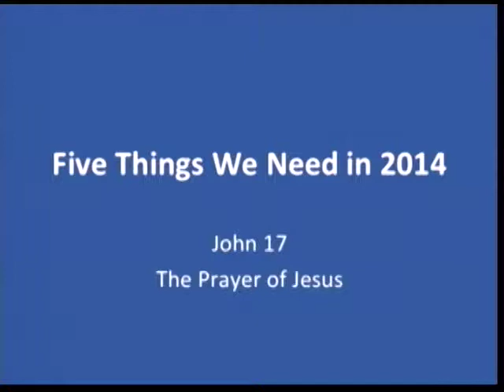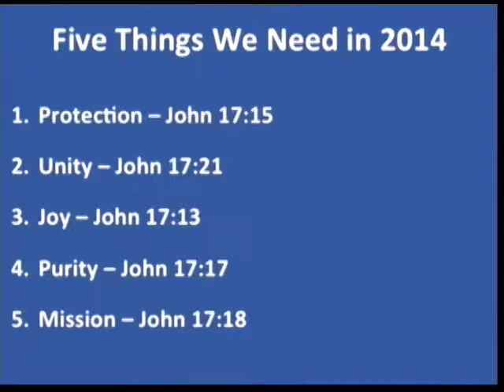Morningside Church Service 01-12-14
Morningside Church Worship Service - Sunday, January 12, 2014
Senior Pastor, Dr. Thomas Crawford